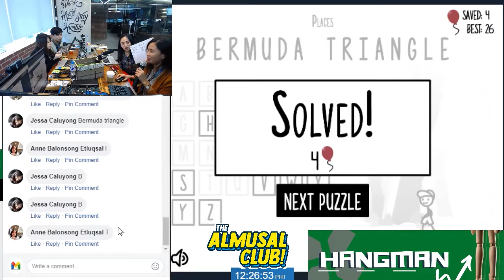Humuhugot din ang Almusal Club?